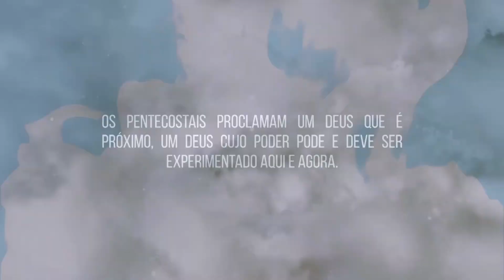Entrevista – Laís Araújo – Mulher Cristã Hoje 59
Você já ouviu falar que querer é poder? Mas vale lembrar que sem fé é possível que não obtenha o resultado esperado. E para contar como obteve vários milagres por meio da fé em Deus, o Programa Mulher Cristã recebeu recebe hoje Lais de Araújo. No bate papo alegre e descontraído Lais nos contou uma história de superação edificante. Você quer saber o que conversamos? Então, assista comigo a emocionante entrevista de Lais Araújo, mas não esqueça de compartilhar, divulgar e acesse o nosso canal.